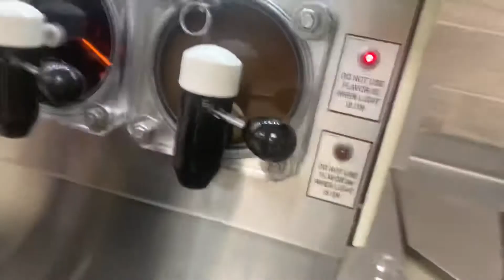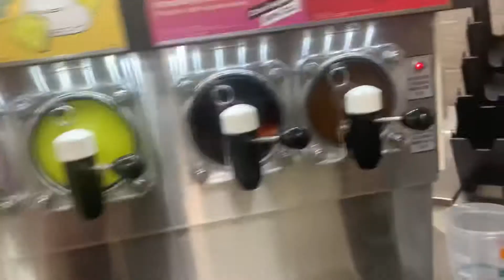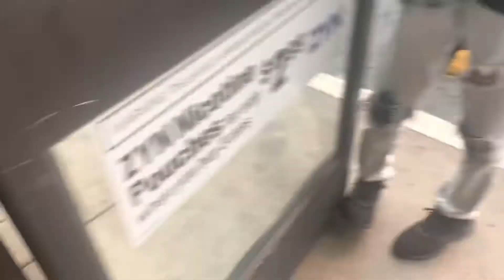Getting a Large Coca Cola Slurpee from 7 Eleven in Downey California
Large Coca Cola Slurpee in Stewart and Gray rd in Downey Ca